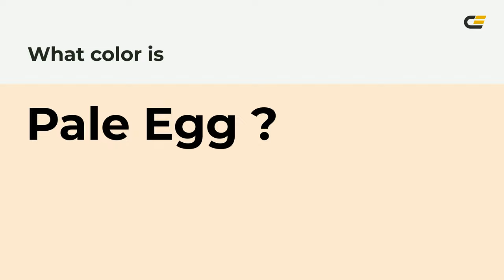Pale Egg color fde8d0 hex Cool Yellow color fde8d0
What color is Pale Egg ? fde8d0 hex, Cool Yellow color fde8d0

Hex fde8d0 Color Code is also known as Pale Egg color

Hex fde8d0 Color code in RGB color code model is created after adding 99.22% red color, 90.98% green color and 81.57% blue color.
Hex fde8d0 Color code in CMYK color (process color) code model is generated after subtraction of 0% cyan, 08% magenta, 18% yellow, 01% black.